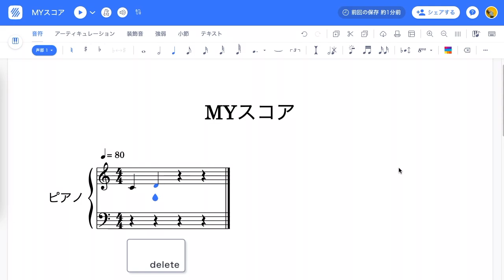音符の削除 - 楽譜作成ソフトFlatの使い方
Flatで楽譜を編集する際に、音符を削除する方法をご紹介します。

♪楽譜作成や作曲に！Flat：
Flatはクラウド型の楽譜作成ソフトです。
五線譜はもちろん、TAB譜やドラム譜を作成して豊富な楽器で自動演奏させてみましょう！
作曲やアレンジ、DTMやDAWにもご活用下さい。

【おすすめ機能①エクスポート機能】
作成した楽譜を印刷！
その他にもMP3やMusicXML、MIDIファイルへのエクスポートが可能です。

【おすすめ機能②高音質楽器】
通常の楽器にプラスして、スタジオ収録のリアルな音源を利用した高音質楽器で楽譜を自動演奏させることが出来ます。
高音質楽器リスト：トランペット、トロンボーン、グランドピアノ、タイトピアノ、コンサートピアノ、ドラムセット、アコースティックギター、エレクトリックギター、モダンエレクトリックベース、ヴィンテージエレクトリックベース、ヴァイオリン、ヴィオラ、チェロ、コントラバス(2021年10月末現在)

【おすすめ機能③複数端末から楽譜にアクセス！】
家ではパソコンで、外出中はスマホやタブレットから楽譜の編集を行うことが出来ます。
iPhoneやiPadでご利用頂けるiOSアプリはこちら：

【おすすめ機能④楽譜をシェアして共同編集】
作成した楽譜は友達と簡単にシェア！
リアルタイムで楽譜を共同編集して最高な作品を一緒に作り出しましょう。

*Flatの基本利用は無料です。サブスクリプションやライフタイムライセンスを利用することで、より高度な楽譜編集機能や高音質楽器などを利用することが出来ます！
サブスクリプション、ライフタイムライセンスについてはこちらのページをご覧ください：